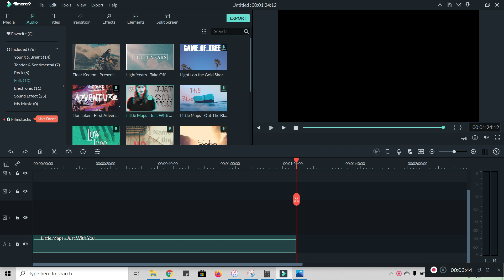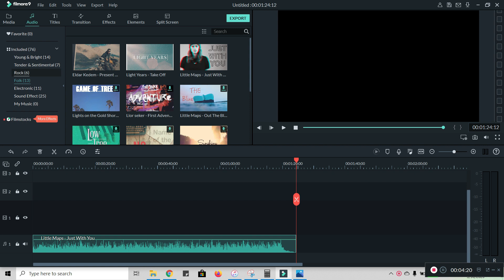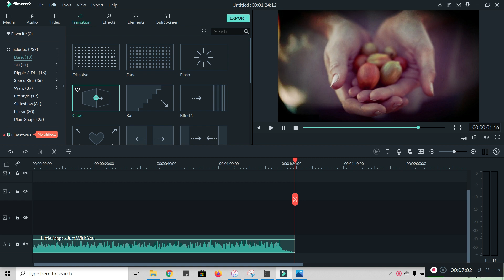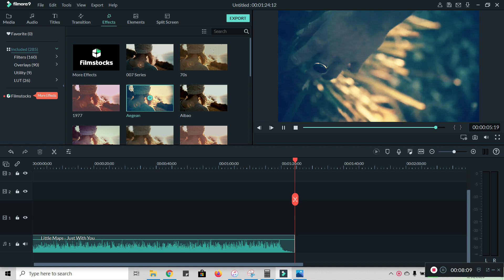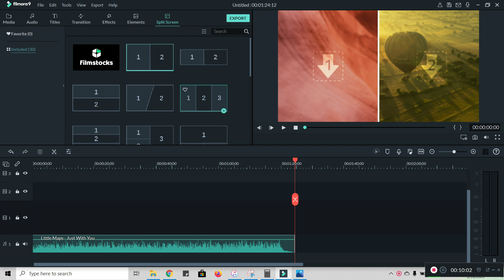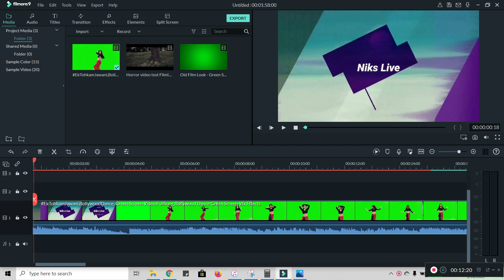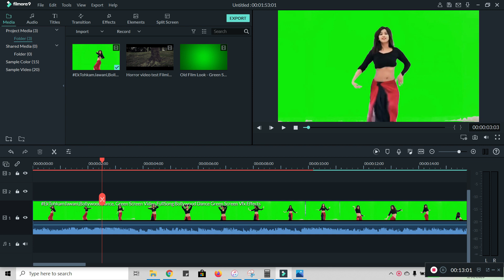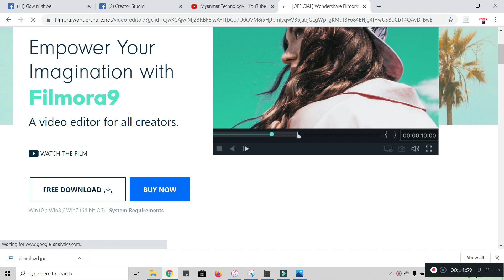Filmora9 Complete Video Editing Tutorial For Beginners - 2020. myanmar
hello In this video you will learn how to use filmora9 for your basic video editing needs. Filmora9 Video Editing software is a best video editing software for beginners. You can do almost everything in filmora9.

Myanmar Technology
gaw ni shwe
myanmar youtube